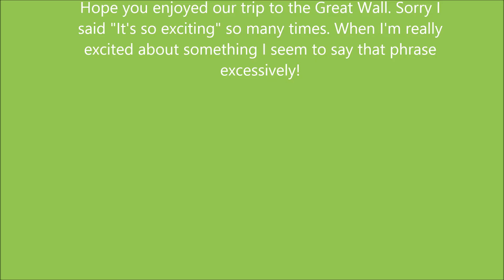Great Wall Tour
While in Beijing, we went to the Mutianyu section of the Great wall. This has been on my bucket list for many years and it was a GREAT experience to finally get to see it.